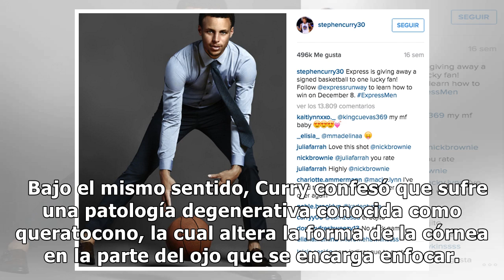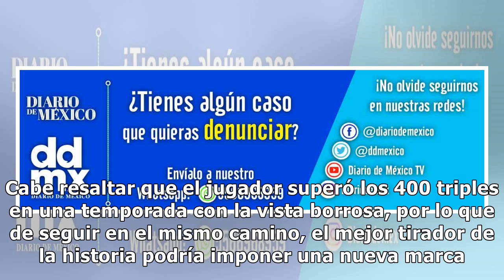Stephen Curry devela la solución que ha encontrado para tener una excelente puntería